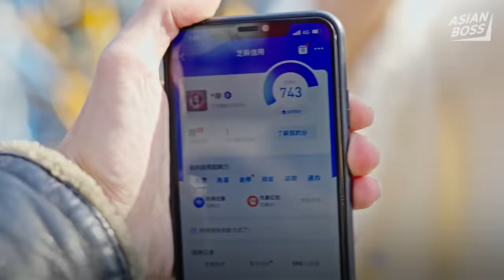What Do The Chinese Think Of The Social Credit System? | Street Interview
When it comes to China, one of the popular topics that always seem to pop up for discussion in the West is the so-called social credit system. It's often being compared to an episode from the Netflix show “Black Mirror” where the central government keeps track of their citizens' every move. The question is, how do ordinary Chinese citizens feel about the social credit system? Do they even have the same understanding of it as it’s being viewed in the West? To find out, our Asian Boss reporter hit the streets of Shanghai.

The opinions expressed in this video are those of individual interviewees alone and do not reflect the views of ASIAN BOSS or the general Chinese population.